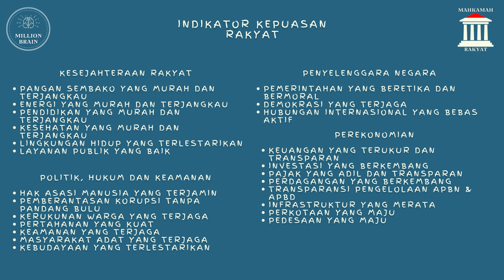Fakta Pemilu Hingga Sengketa Pilpres | Langsung Dari Pelakunya! Pay to Win Lah, Masa Enggak 💢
sengketapilpres sampai hasilpemilu sudah di tentukan moneypolitik  ada uang anda menang, tonton podcast Mahkamah Rakyat sampai habis. Apa formulasi gagasan dari Pembicara?
Sistem Seperti apa yang Ideal?

Pembicara : @felixmarthaa31